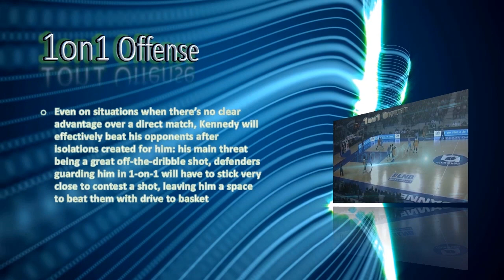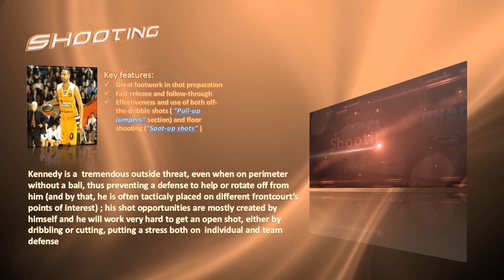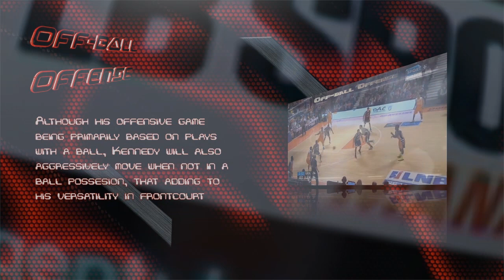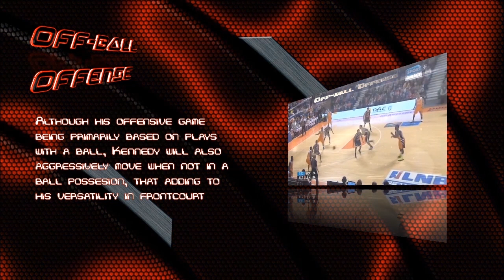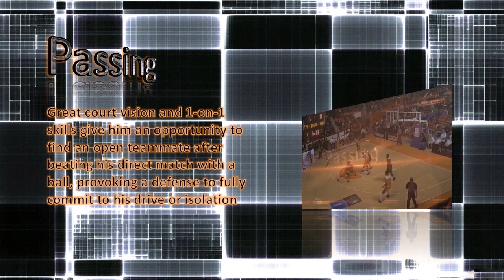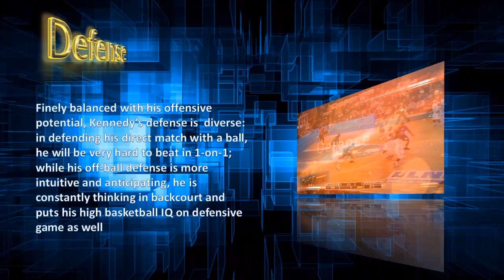Kennedy Winston Highlights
LB Sports Management presents Kennedy WInston's Highlights video